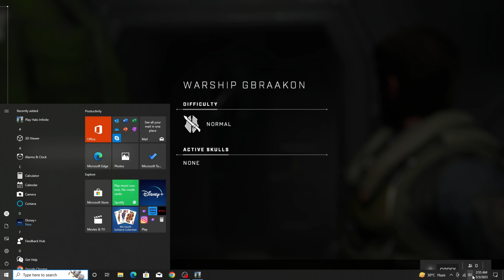Halo Infinite | Part 1 | Intro | Gameplay Video | By Zum Gaming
Watch my previous YouTube video from my channel

Like to my YouTube video

IMPORTANT NOTICE : Theses All Things Are Copyrighted

Thanks 😊